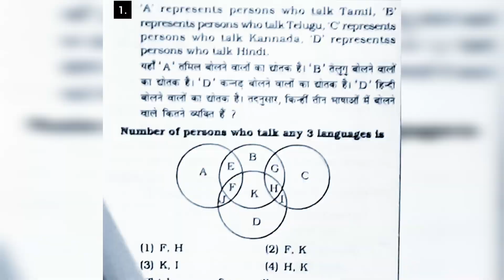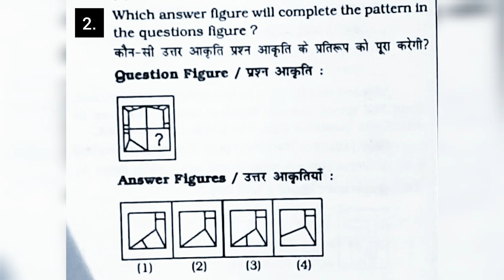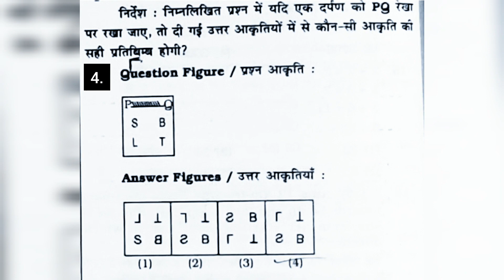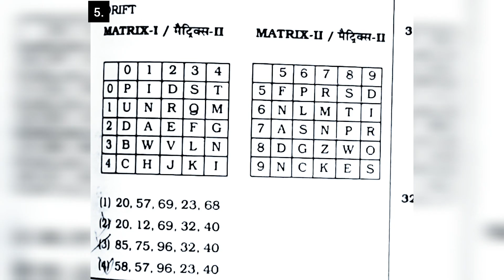MOST IMPORTANT QUESTIONS OF REASONING BY HIMANSHU SIR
Top 5 Reasoning Questions by HIMANSHU SIR | motivation